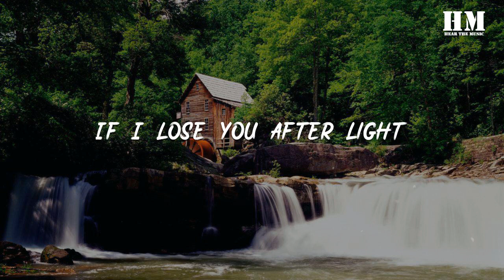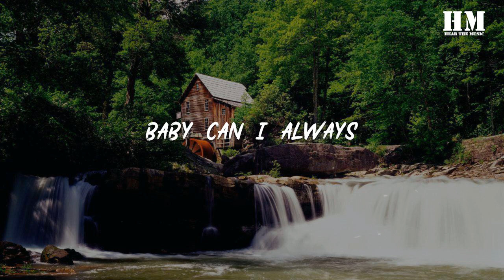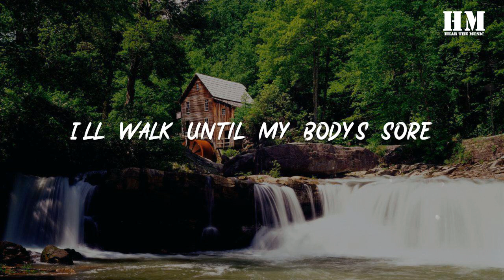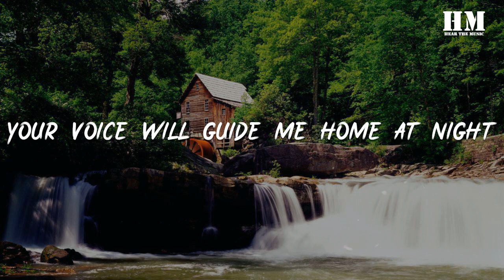Lucian - Follow [lyric]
00:01 Quickly I fell ,deep into your skin
00:05 Somehow I lost control
00:08 Now the cost should stay
00:10 Done with me
00:11 Don't come undone
00:12 Stay the night
00:13 Stay up till morning, sun
00:16 And now that I will always
00:19 Follow Follow Follow
00:28 Follow Follow Follow
00:34 Baby can I always
00:37 Follow follow follow follow
00:42 I'll walk until my body's sore
00:46 Take me to your homes before
00:55 If I lose you after light
00:59 I'll be still and sit real quiet
01:04 Your voice will guide me home at night
01:13 Follow, follow
01:17 If I lose you
01:22 Follow, follow
01:27 If I lose you
01:29 Baby can I always
01:31 Follow, follow
01:36 If I lose you
01:40 Follow, follow
01:45 If I lose you
01:52 Dying inside to feel a touch of you
01:56 Dance through the night all night
01:59 Something about you feels nice
02:01 Little taste of your sins
02:03 Lost track of time just listening
02:06 Your hands make me feel warm
02:10 With life walls we'd burn down city streets
02:14 can is us all the world
02:17 Like magnets on our skin
02:19 Innocence, we're innocent
02:21 Going pure, no hesitance
02:25 Baby can I always
02:27 Follow, follow, follow, follow
02:32 I'll walk until my body's sore
02:36 Take me to your homes before
02:46 If I lose you after light
02:50 I'll be still and sit real quiet
02:54 Your voice will guide me home at night
03:03 Follow, follow
03:08 If I lose you
03:13 Follow, follow
03:17 If I lose you
00:29 [03:19.8503:22 Follow, follow
03:26 If I lose you
03:30 Follow, follow
03:35 If I lose you will guide me